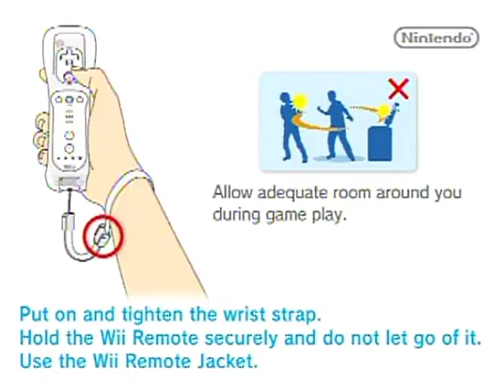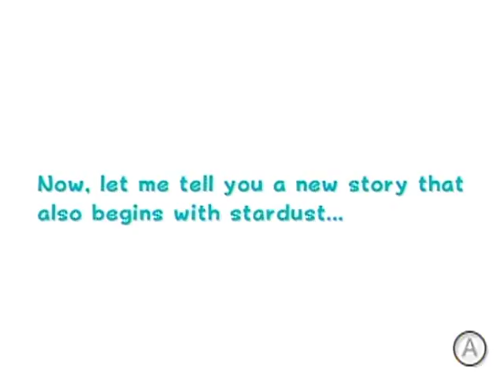Super Mario Galaxy 2 100% Walkthrough Part 1: Learning Space (With Commentary)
I think this year should be filled with epic game videos. So let's make the first walkthrough of 2018 a doozy with Super Mario Galaxy 2! I know peeps wanted this for a while, but I just wasn't ready to play it and as you know: If I am not in the mood, it won't be fun for either of us. Now that I am, it seems to be a good game to kick off the year with as there are many stars and medals for us to collect! I was even itching to drop hints about this one, but I restrained myself in favor of (hopefully) surprising people. Now... let's get collecting!

Time Stamps:
0:00 Game Intro
1:33 Mushroom Kingdom Intro Level

-World 1-

Sky Station Galaxy:
8:01 Peewee Piranha's Temper Tantrum (Comet Medal collected at 16:55)

20:38 Exploring Starship Mario

Walkthrough and game info:
Platform: Nintendo Wii
Gameplay footage recorded with: Aiptek A-HD+ camcorder
Voice recorded with: Canon Powershot G12 Camera
Video Editing Program: Cyberlink Powerdirector 8
Image Editing Program: GIMP 2.8.22